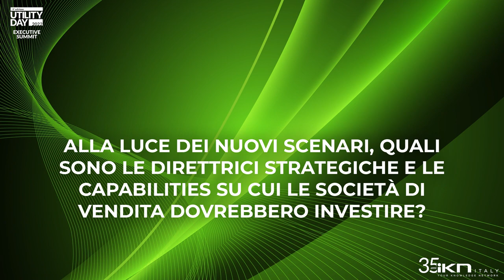Angelo Rosiello at Energy Executive Summit Italy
Intervista del nostro partner Angelo Rosiello all'Energy Executive Summit